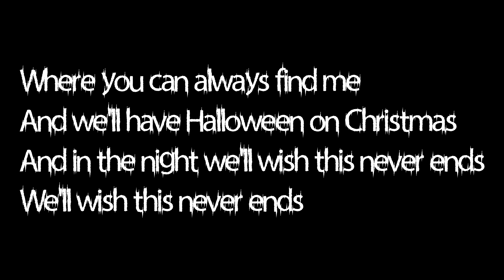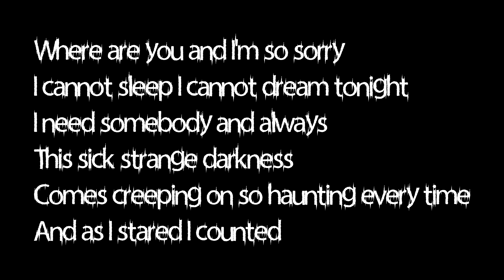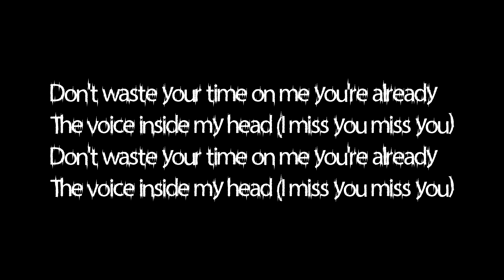Blink-182 -I Miss You (Vocal Cover)